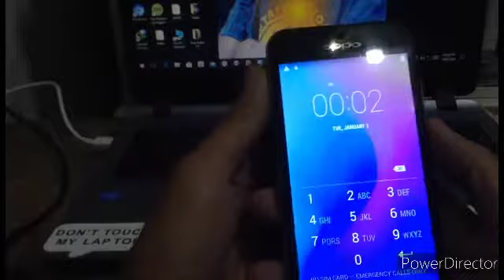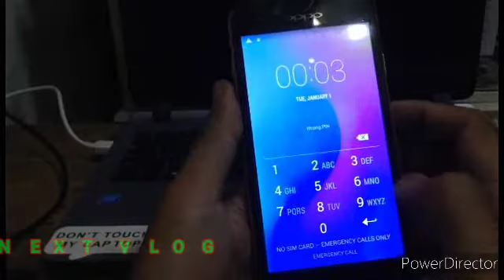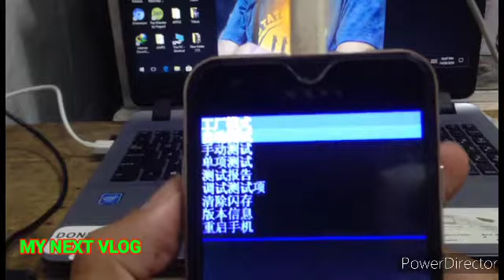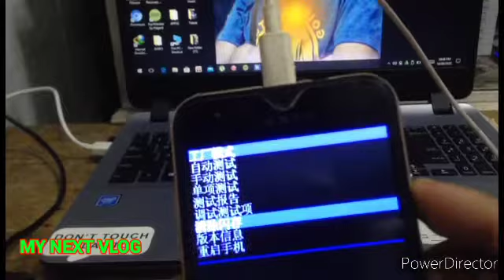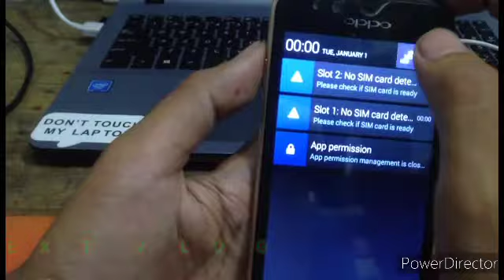OPPO MOBILE PASSWORD UNLOCK